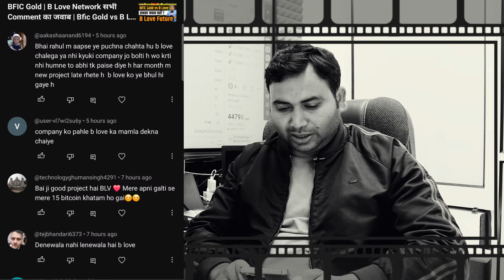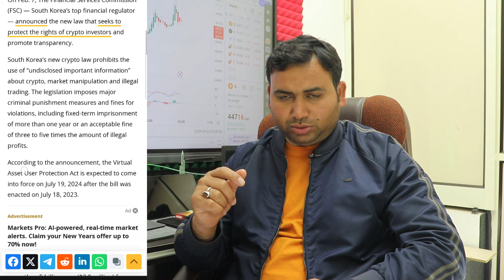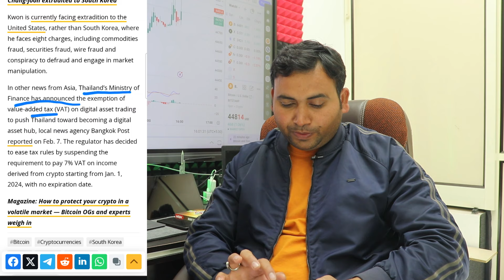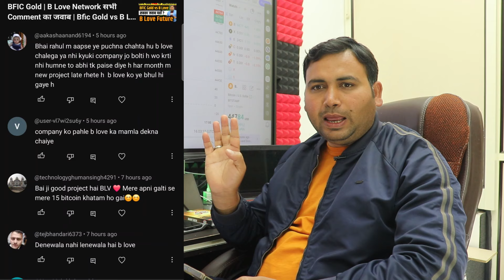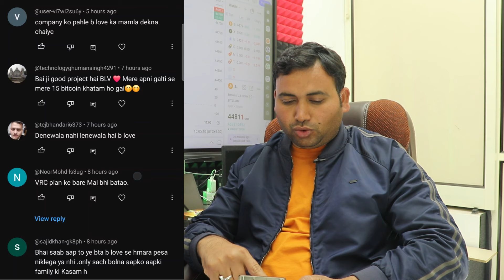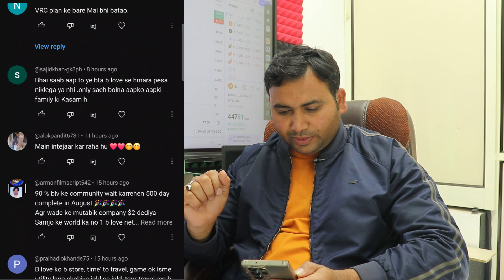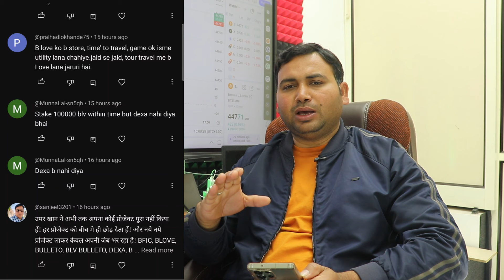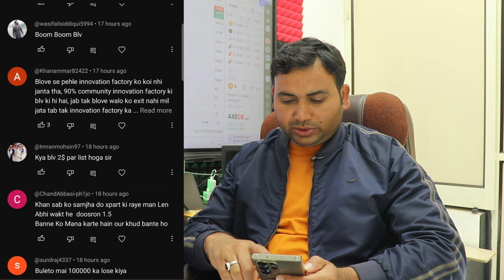Exposed: South Korea Bitcoin Fraud Scandal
FUTURE OF CRYPTO IN INDIA I BINANCE UPDATE I BULL RUN

FUTURE OF CRYPTO IN INDIA

INTERNATIONAL EXCHANGE BAN ? HOW TO ACCESS BINANCE I OKX I BITCOIN ETF

CRASH नही बटोरने पर FOCUS करो BITCOIN & CRYPTO, अभी शुरुआत है आने वाला है बड़ा ALTSEASON TOP 5 COINS
Ice Network Latest Update today || Ice network Sell Start || ice network news today

URGENT BINANCE का बड़ा फैसला | CRYPTO BAN OVER? SOLUTION I CRYPTO NEWS
Binance Final Calls About FIU India 🇮🇳 | Binance new Website | Binance New url |Foreign Exchange
BINANCE NEW WEBSITE FOR INDIA क्या है सच्चाई ? कही फस मत जाना ! क्या बोला BINANCE ? EXCHANGES BAN

BINANCE GOOD NEWS I अब Konsi Exchange Use Kare ? Crypto Wallet

HOW TO ACCESS BINANCE || KUCOIN || OKX || AFTER BLOCK TO WITHDRAW FUNDS

INSTALLED CRYPTO APP भी होने वाले हैं बंद ? GOOD NEWS : BINANCE INDIAN LAUCHED
Binance INDIA Problem Solve
INSTALLED CRYPTO APPS भी होने वाले है बंद - BINANCE OKX ने क्या बोला ? CRYPTO EXCHANGES BAN
WEBSITE के बाद अब PLAY STORE से भी APPS ग़ायब - EXCHANGES BAN ! VPN USE मत करना BINANCE क्या बोला?
GOOD NEWS : BINANCE INDIA LAUNCHED!!
binance ban in india
BINANCE INDIA
binance in india
binance
binance me deposit kaise kare
binance me trading kaise kare
binance me paise kaise dale
binance me account kaise banaye
binance me bank account kaise add kare

Queries answered:
Bfic Gold
Brick Gold New Update
Bitcoin Update